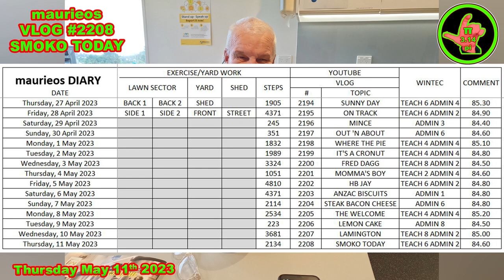maurieos VLOG #2208 SMOKO TODAY